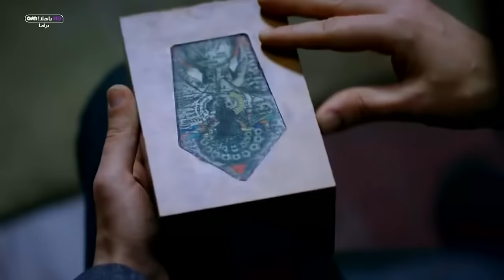وادي الذئاب الجزء8 الثامن الحلقة 41 مدبلج للعربية HD